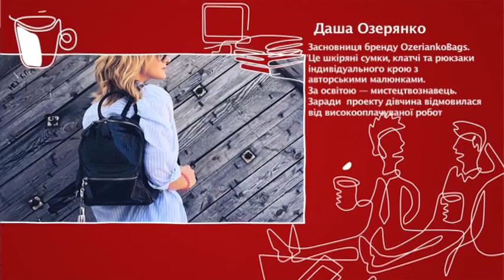Даша Озерянко, Основательница Бренда «OzeriankoBags» 1 - Старт-UP Show з Nescafe 3в1 - 26.08.2015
Дивіться "Старт-UP Show з Nescafe 3в1" на М1 - Даша Озерянко, засновниця бренду «OzeriankoBags»